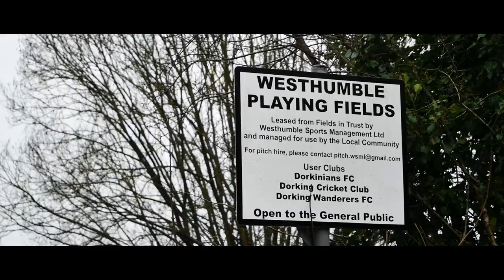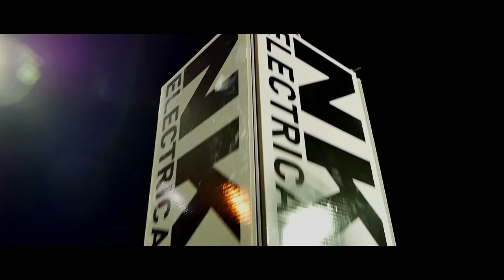MATCHDAY FOCUS | Vs Stockport County (A)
A historic night in Dorking's history was witnessed at Edgeley Park, in Stockport. The Wanderers played brilliantly without star-man, Jason Prior, and stormed to a 4-0 victory. Take a look at Edgeley Park and some alternative highlights with Matchday Focus.

For images from the club photographer, Steve O'Sullivan, (and for more of his content), click here to view his